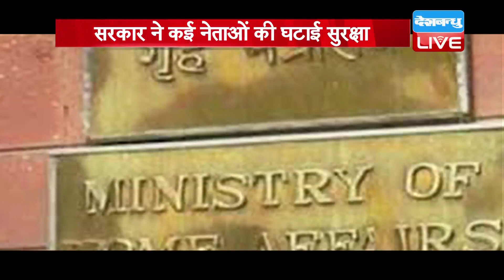गृहमंत्रालय ने बढ़ाई नेताओं की परेशानी! | गृहमंत्रालय के फैसले से घिरेगी मोदी सरकार!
कश्मीर पर मध्यस्थता को लेकर जारी सियासी घमासान अभी थमा भी नहीं था कि इस बीच गृह मंत्रालय ने एक ऐसा फैसला लिया है...जिस पर पार्टी और सहयोगी दलों के नेता बिफरे ना बिफरे..मगर विपक्षी दलों के नेताओं का बरसना तय है...क्योंकि फैसला ही ऐसा है...जिसने कुछ नेताओं की शक्ति घटा दी है.